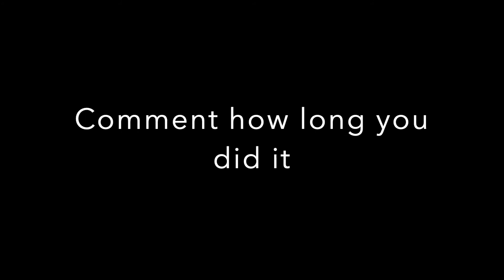Wall Sitting Contest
We want you to join in the fun!
The Club with the most engagement in activities will win the GRAND PRIZE!